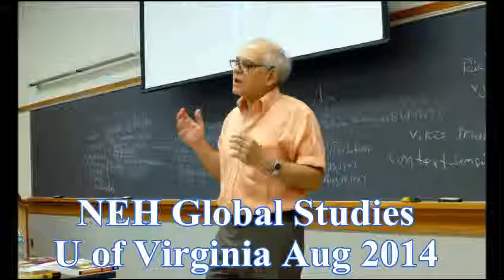NEH Global Studies 2014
Clip of presenters at the NEH Global Studies at the University of Virginia August 2014. Length = 53s Original file = global53s.mp4
Asia Institute southasia philipmc uvalibrary